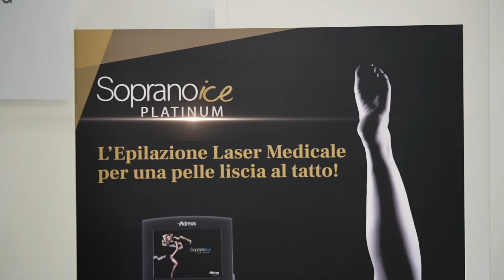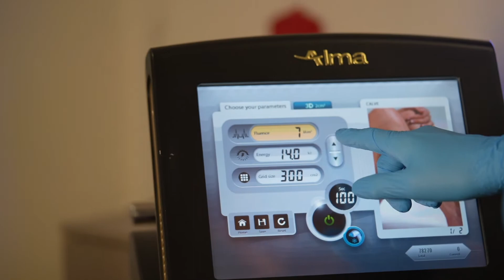Epilazione Definitiva con il Laser | Emanuela Tittocchia effettua Epilazione Permanente da Clinic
In questo video la conduttrice televisiva e attrice Emanuela Tittocchia prova il trattamento di Epilazione Permanente dei peli superflui con il laser Soprano Ice di Alma Laser, un trattamento completamente indolore e assolutamente sicuro.
Questo laser per l'epilazione unisce 3 lunghezze d'onda in un unico manipolo per un'epilazione più efficace e veloce.

Visita il sito per prenotare un consulto gratuito e per avere maggiori dettagli su tutti i trattamenti: